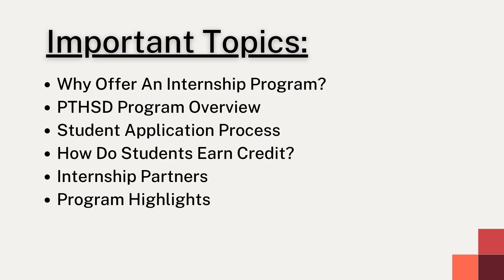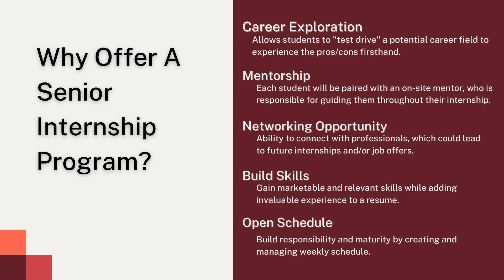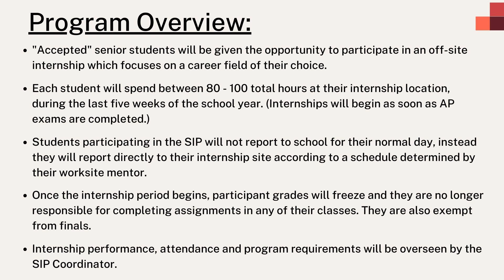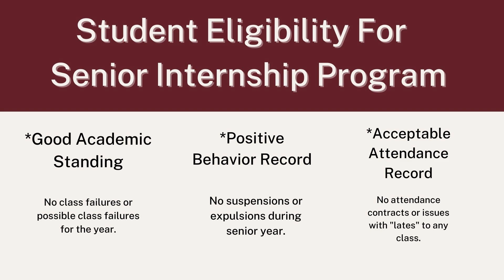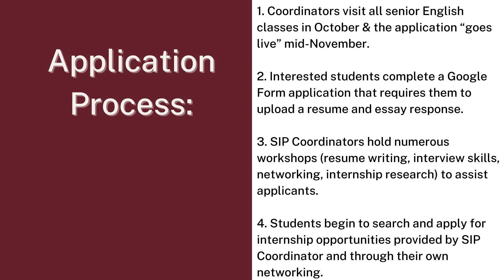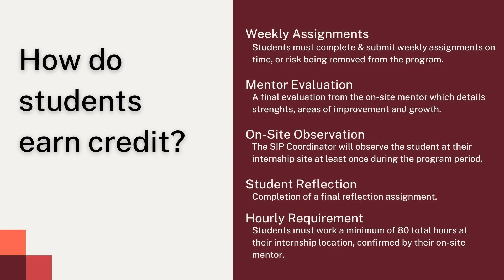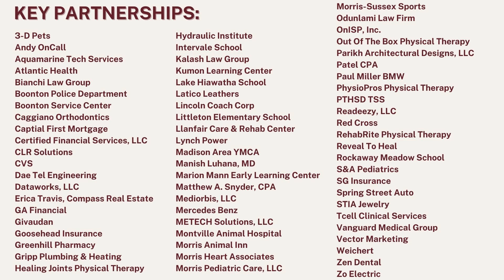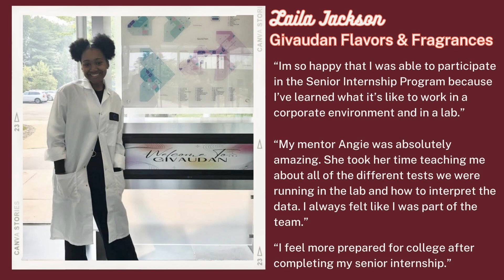High School Internship Program Presentation 9/21/23